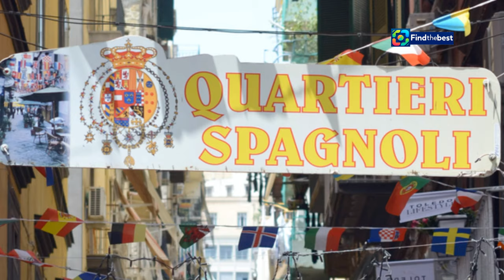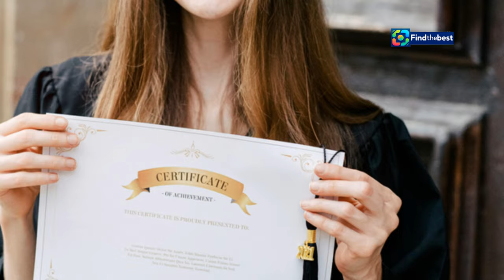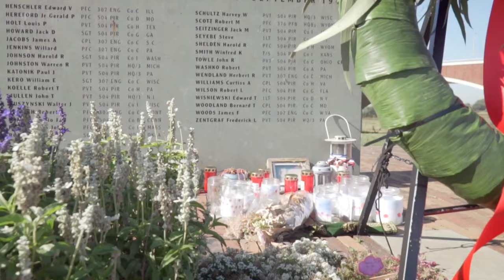The Tragic Death of Chiara Jaconis: A Tourist`s Final Moments in Naples---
OUTLINE:
00:00:00 Remembering Chiara Jaconis
00:00:43 The Fatal Incident
00:02:23 The Ongoing Investigation
00:04:02 A Portrait of a Young Life
00:04:49 Chiara’s Career Path
00:05:39 Chiara’s Passions and Interests
00:07:05 Community Response and Tributes
00:08:35 The Emotional Impact of Chiara’s Death
00:10:03 The Path Ahead

**Category:**
News & Politics

**Description (Italian):**
🕊️ La tragica morte di Chiara Jaconis, una giovane turista padovana di 30 anni, ha scosso la comunità di Napoli. Mentre si trovava ai Quartieri Spagnoli, è stata colpita da una statuetta di marmo pesante diversi chili, che è caduta dall'alto. 😞

Chiara stava vivendo un momento di gioia, esplorando la città prima di tornare a Padova, quando un tragico incidente ha cambiato tutto. Dopo un delicato intervento chirurgico all'Ospedale del Mare, purtroppo, non ce l'ha fatta. 💔

In questo video, esploreremo i dettagli del tragico evento, le indagini in corso e il profilo di Chiara, una donna appassionata di moda e cultura. Unisciti a noi mentre onoriamo la sua memoria e riflettiamo su questa terribile perdita. 🌹

**Description (English):**
🕊️ The tragic death of Chiara Jaconis, a 30-year-old tourist from Padua, has shaken the community of Naples. While visiting the Quartieri Spagnoli, she was struck by a heavy marble statuette that fell from above. 😞

Chiara was having a joyful moment, exploring the city before returning to Padua, when a tragic incident changed everything. After a delicate surgery at the Ospedale del Mare, she sadly did not make it. 💔

In this video, we will explore the details of the tragic event, the ongoing investigations, and Chiara's profile, a woman passionate about fashion and culture. Join us as we honor her memory and reflect on this terrible loss. 🌹